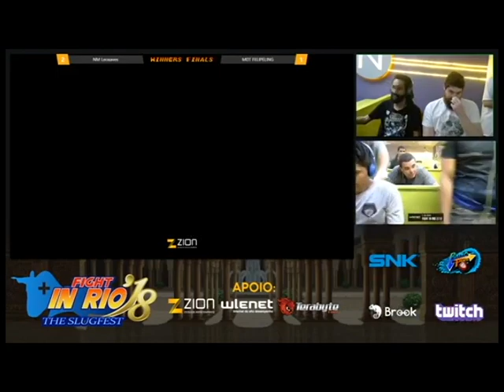FiR 2018 - MDT - Felipeling (Xiaoyu) vs NN - Leoxaves (Eliza) - Tekken 7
winners final